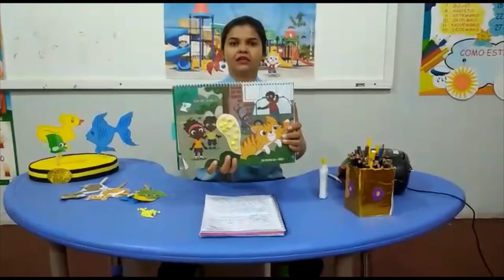G3 Inglês 1-2020/2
Professora Patrícia Jorge
Colégio COOPEFA